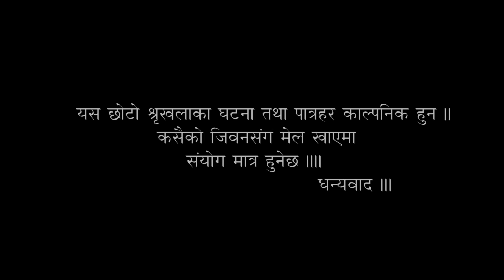|| गरिबको वास्तविक कथा || ShaiRa Media || Hira Nepali || junu Baral ||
Artis:- Hem Raj Dahal,Nisma Jimee, Anuka Karki khatri, Min Bahadur Khatri

▶A Video by Youbaraj Rawal.

🎬Video Credit:

▶Director :- Youbaraj Rawal

▶Story :- Youbaraj Rawal

▶Camera :- Youbaraj Rawal

▶Editor :-Youbaraj Rawal

▶mekup :-

▶Location :- Tokha

All the Audio and Video rights of this Music Video is owned only by Youbaraj Rawal.

▶Youbaraj Rawal || 2019 ||

▶ यस च्यानल मा रहेका गीत, संगीत तथा Video हरु कपि, Download गरी अन्य Channel मा upload गरेको पाएमा प्रचालित कानुन बमोजिम कडा भन्दा कडा कारबाही गरिनेछ । Embedding to a website is allowed.ShaiRa Media.